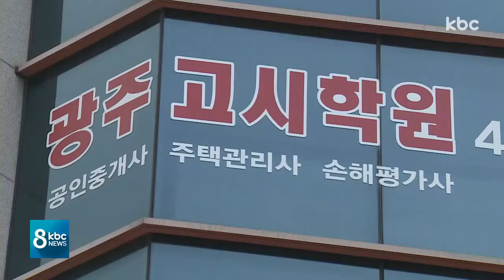(LTE)어제 오늘 광주 전남 18명 확진..병상 부족 현실화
광주 전남의 코로나19 누적 확진자가 178명으로 늘었습니다.

어제와 오늘, 19명이 확진을 받는 등 확산세가 좀처럼 가라앉지 않으면서 병상 부족에 대한 우려가 현실이 되고 있습니다.

취재기자 통해 자세한 상황 알아보겠습니다,

박성호 기자, 전해주시죠.